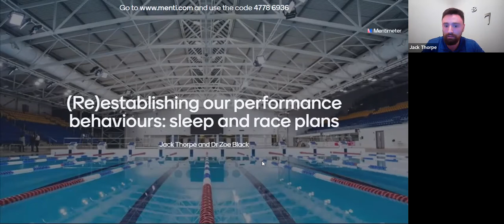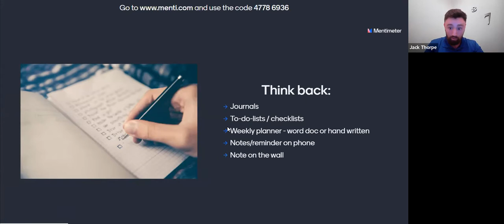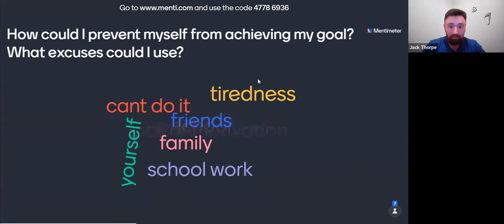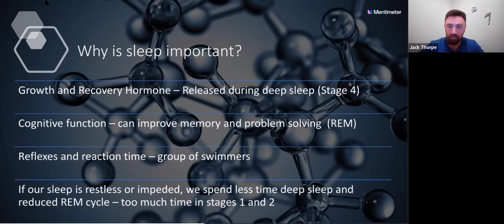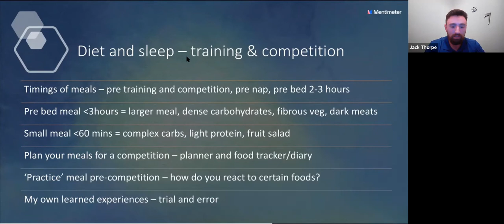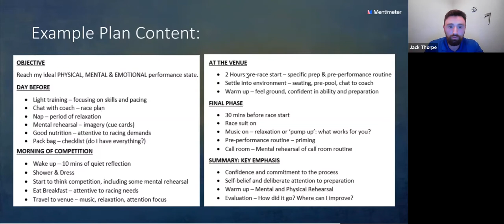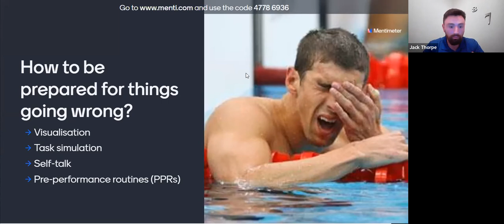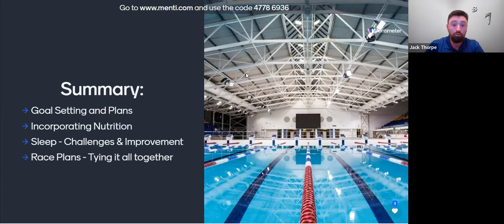National Academy: (Re)establishing our performance behaviours